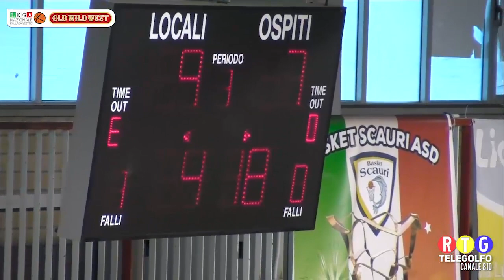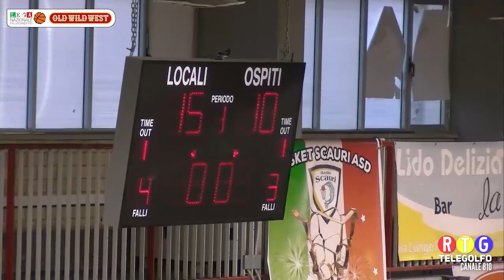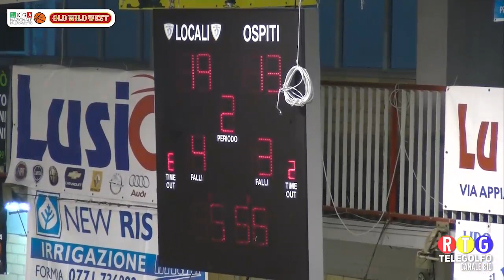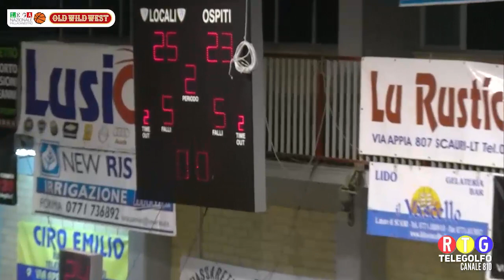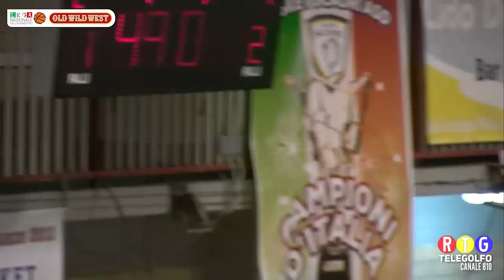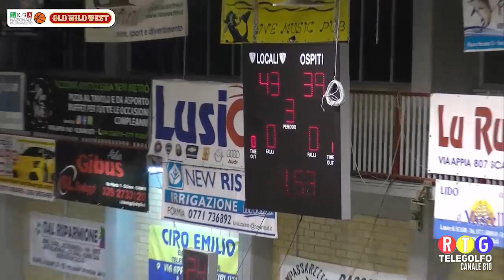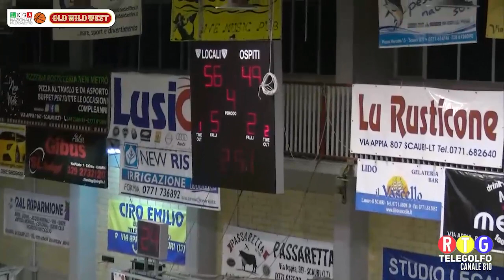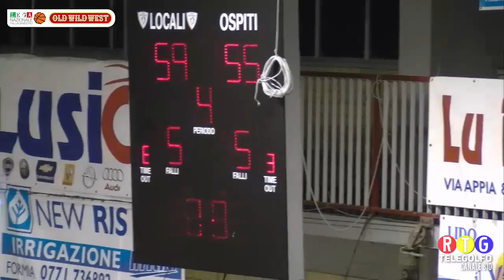Basket Scauri Alfa Catania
Gara del Campionato di serie B Nazionale tra Global Service Basket Scauri ed Alfa Catania